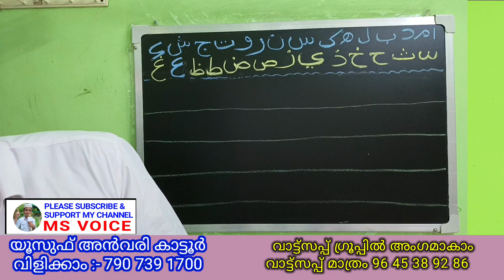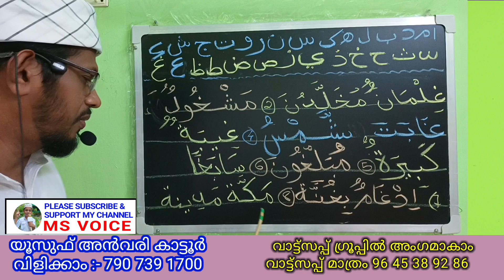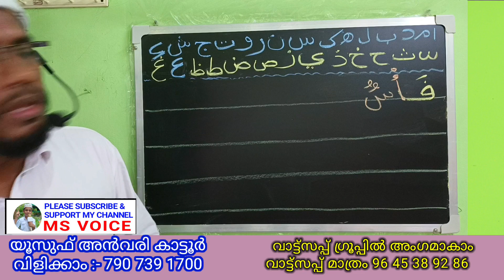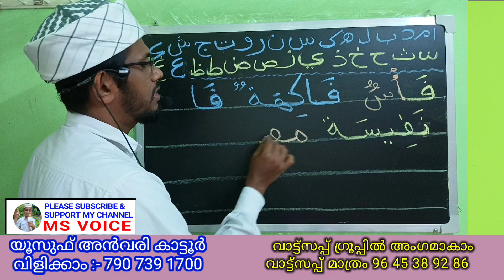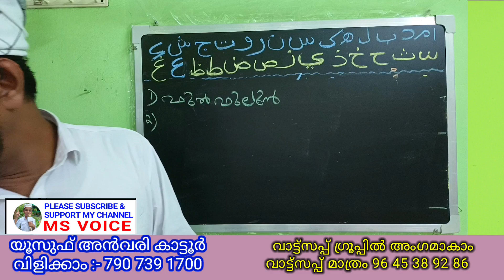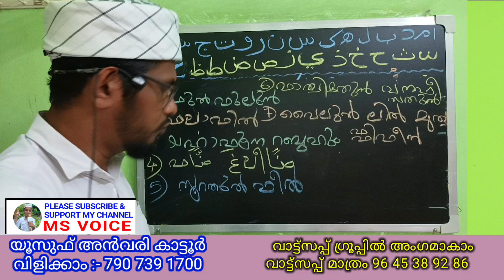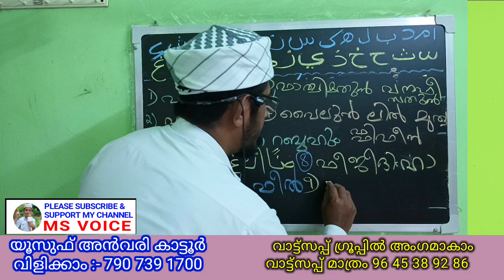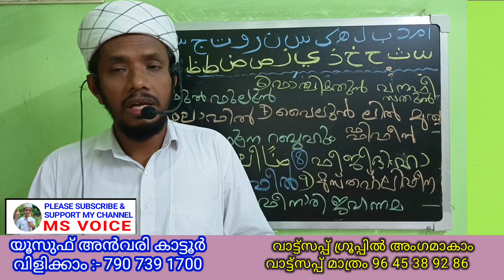class 38/അറബി എഴുത്തുംവായനയും ഖുർആൻപാരായണവും/msvoice/arabic teaching/arabic study/arabic alphabet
ഖുർആൻ പാരായണവും/msvoice
lഅറബിക് എഴുത്തും വായനയും ഖുർആൻ പാരായണവും കുട്ടികൾക്കും വലിയവർക്കും എളുപ്പത്തിൽ പഠിക്കാം msvoice ലൂടെ. *

പ്രിയമുള്ളവരെ ഇൻശാഅള്ളാ
ഈ ക്ളാസിൽ അറബി എഴുത്തും വായനയും മാത്രമാണ് പഠിപ്പിക്കുന്നത്

*വലിയ വർക്കും കുട്ടികൾക്കും അറബി അക്ഷരങ്ങളുടെ എഴുത്തും വായനയും ഖുർആൻ പാരായണവും പഠിക്കാം. *

👉 *ഓരോ ക്ലാസുകളും പ്രത്യേകം നോട്ടുബുക്കിൽ എഴുതി വായിച്ച് പഠിക്കുക*

👉 *ഒന്നാമത്തെ ക്ലാസ് മുതൽ പഠിക്കുക ഇടയിലെ ക്ലാസുകളിൽ കയറാതിരിക്കുക ഓരോ ക്ലാസുകളും പരസ്പരം ബന്ധപ്പെട്ട് കിടക്കുന്നതാണ്*

👉 *ഒരു ഗ്ലാസിൽ എടുത്ത അക്ഷരങ്ങൾ ശരിക്കും എഴുതാനും വായിക്കാനും പഠിച്ച ശേഷം മാത്രം അടുത്ത ക്ലാസ് കാണുക. *

👉 *കേട്ടെഴുത്തുകളും ഹോം വർക്കുകളും നിർബന്ധമായും ചെയ്യുക. *

👉 *ക്ലാസ്സുകൾ എന്നും വൈകിട്ട് അഞ്ചുമണിക്ക് യൂട്യൂബിൽ ലഭ്യമാണ്*

👉 *ഇതുവരെ കഴിഞ്ഞ ക്ലാസുകളുടെ ലിങ്കുകൾ താഴെ കൊടുക്കുന്നു...*

👉 *കൂടുതൽ പഠിക്കാൻ വാട്സ്ആപ്പ് ഗ്രൂപ്പിൽ അംഗമാകാം താല്പര്യമുള്ളവർ ഈ ലിങ്കിൽ തൊടുക. 👇*

തുടരും.

👆 *ബാക്കി ക്ലാസുകൾ തുടർന്നുകൊണ്ടിരിക്കുന്നു. *

👉 *കഴിയുമെങ്കിൽ പരമാവധി ഈ ലിങ്കുകൾ മറ്റുള്ളവരിലേക്ക് ഷെയർ ചെയ്ത് കൊടുക്കുക. *

*മലയാളവും അറബി മലയാളവും എഴുത്തും വായനയും പഠിക്കാം*

                   *ഭാഗം  - 3👇*

*മദ്റസ വിദ്യാർഥികളിലേക്ക് ഷെയർ ചെയ്യാൻ മറക്കരുതെ*
👉 *മക്കളുടെ ഫാതിഹ ശരിയാക്കൽ രക്ഷിതാക്കളുടെ നിർബന്ധ ബാധ്യത തന്നെയാണ്. *

*ഫാതിഹ ഓതി നോക്കാം...*
*തെറ്റുകൾ തിരുത്താം. *
*നിസ്കാരം ശരിയാക്കാം. *

👉 *വിദ്യാർഥികൾക്കും രക്ഷിതാക്കൾക്കും ഒരു പോലെ ഉപകാരപ്രദമായ ഈ വീഡിയൊ മറ്റുള്ളവരിലേക്ക് ഷെയർ ചെയ്യാൻ മറക്കരുതെ. *

By
ms voice
Yoosuf anvari kattoor
WhatsApp & Google Pay No: -